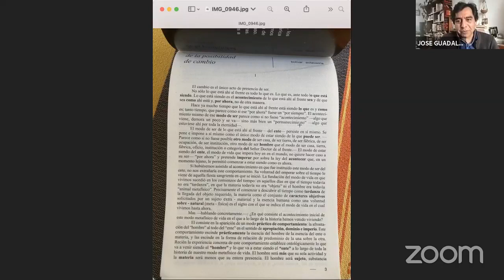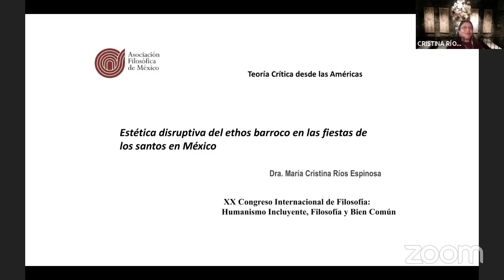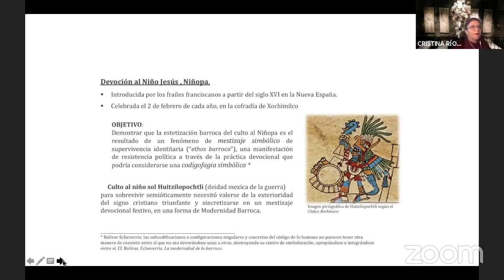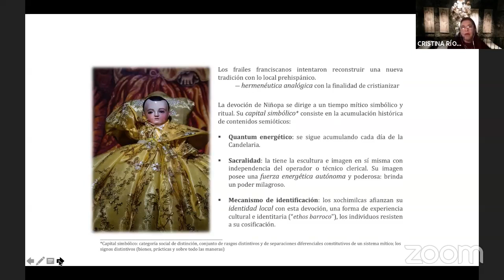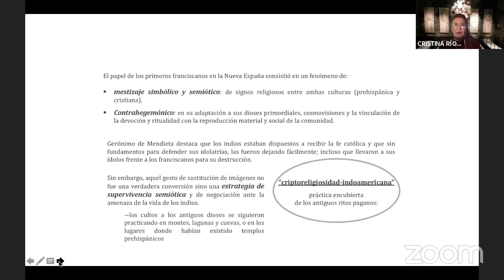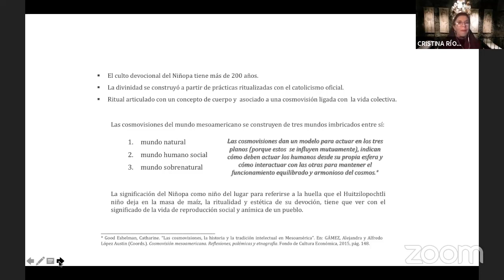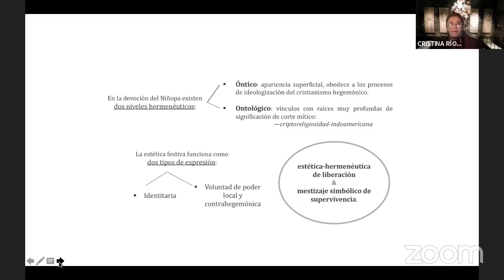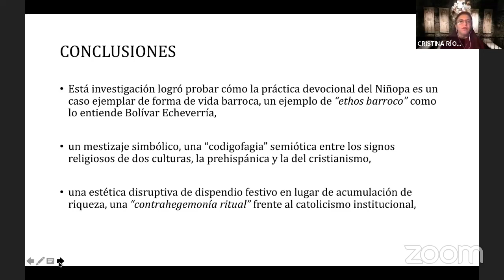Mesa 11 La herencia crítica de Bolivar Echeverria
dentro del simposio “Teoría crítica desde las Américas”, en el marco del 20º Congreso Internacional de Filosofía. Humanismo incluyente, filosofía y bien común, Asociación Filosófica de México (4 a 8 de octubre 2021). Grabaciones de video de las ponencias del simposio

Ponencias:
José Guadalupe Gandarilla Salgado Un destello leninista en el Bolívar Echeverría temprano
María Cristina Ríos Espinosa Estética disruptiva del ethos barroco en las fiestas de los santos en México
Modera: Ximera Munguía Souto